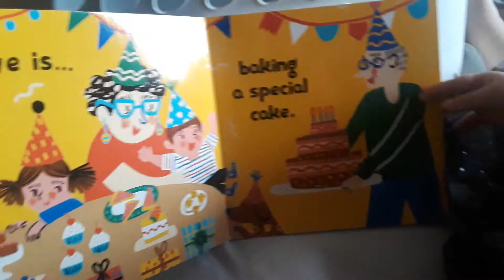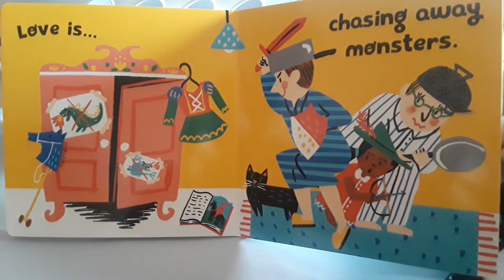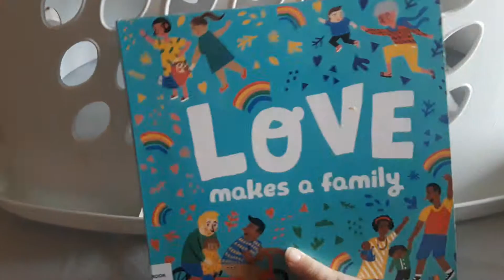Reading with maecie (my 4yo daughter)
Taking a break from the laundry and reading books we got from the library.